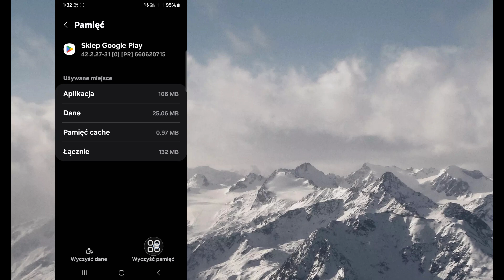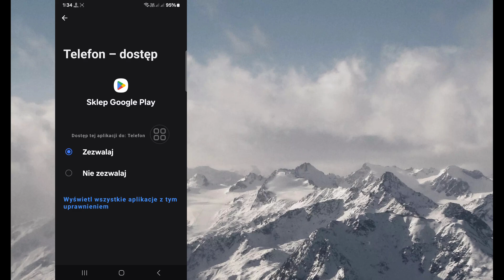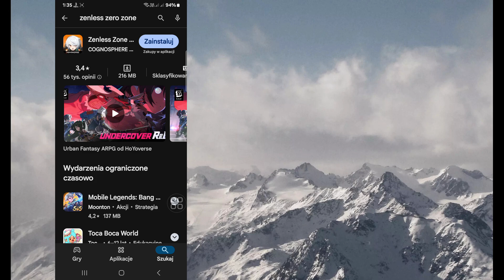Jak naprawić Zenless Zone Zero Ta aplikacja nie jest już zgodna z Twoim urządzeniem (2024)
Witajcie widzowie, witajcie w Solutions Box. W tym filmie dowiecie się. Jak naprawić Zenless Zone Zero Ta aplikacja nie jest już zgodna z Twoim urządzeniem (2024)
. Obejrzyj cały film i postępuj zgodnie ze wszystkimi moimi krokami bez pomijania. To super prosta i łatwa metoda.

Nie można pobrać Zenless Zone Zero w sklepie Play
nie można pobrać poprawki Zenless Zone Zero
zenless Zone Zero Twoje urządzenie nie jest zgodne z tą wersją
napraw zenless Zone Zero Ta aplikacja nie jest już zgodna z Twoim telefonem z Androidem